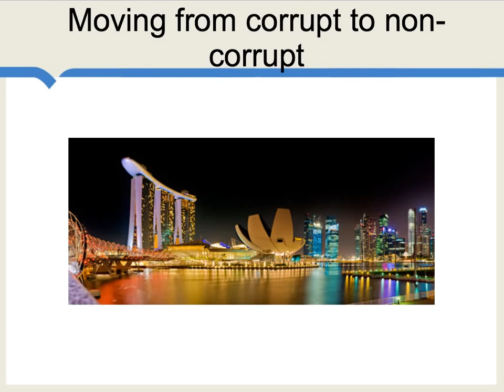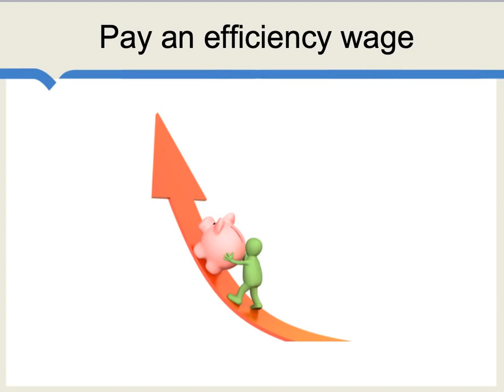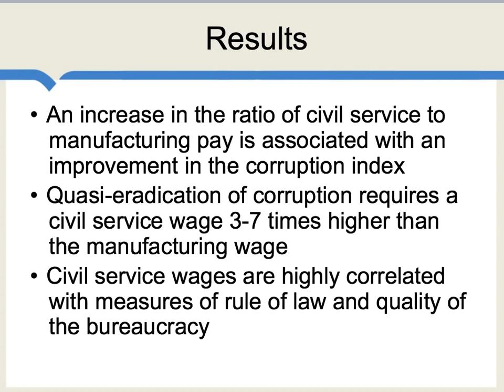Corruption and Public Sector Wages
Does paying public officials more limit corruption?  How much do we have to pay?